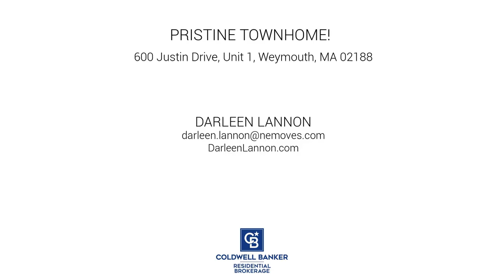600 Justin Drive Unit 1, Weymouth, MA 02188